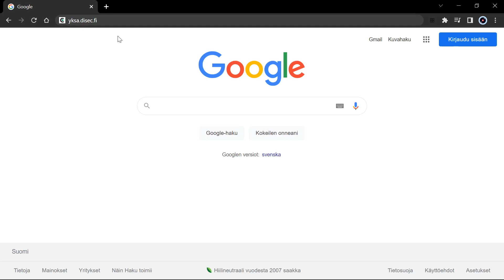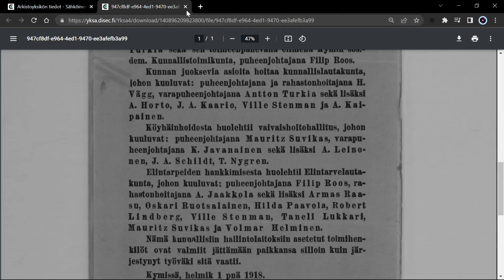Yksa-arkistojärjestelmän ohje - Työväen Arkisto - Digitoidun 1918-arkiston käyttö